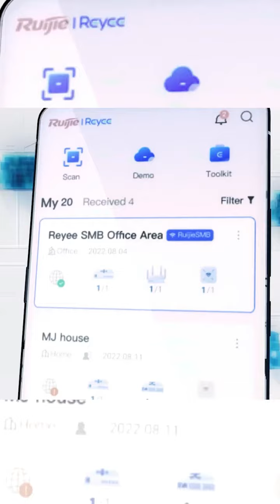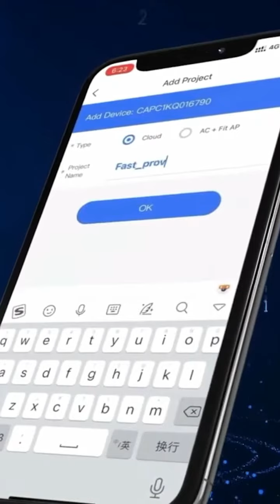4 ventajas indiscutibles de Ruijie para conectividad Wi-Fi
4 ventajas indiscutibles de Ruijie para conectividad Wi-Fi